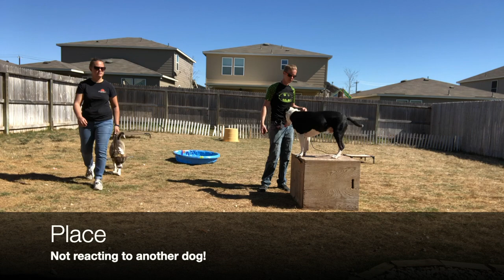Mixed Breed "Kratos" | Aggressive Dog Transformation | Aggressive Dog Training